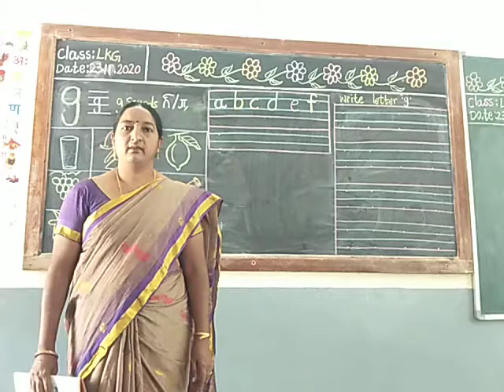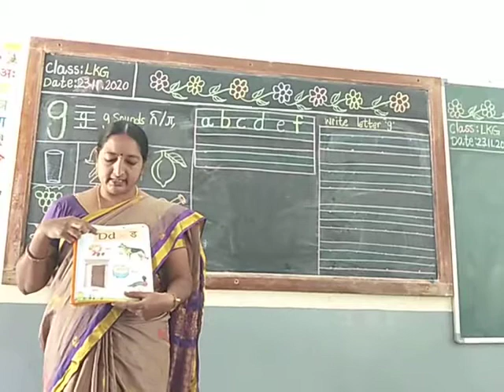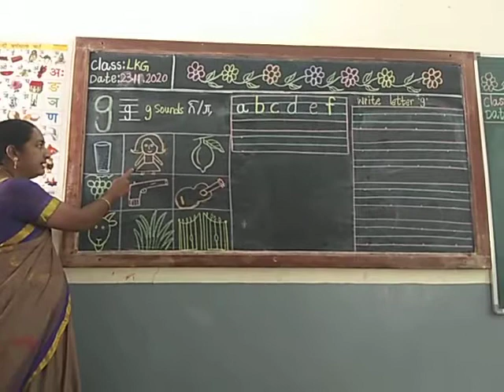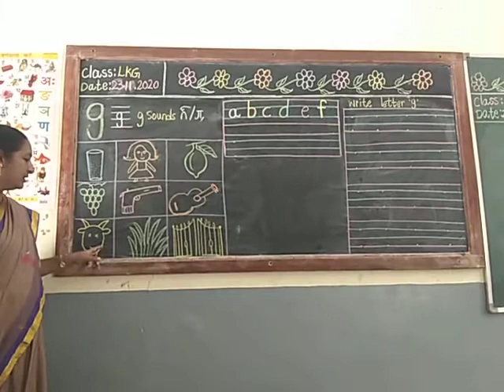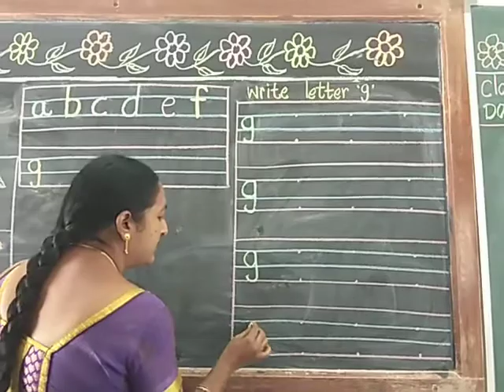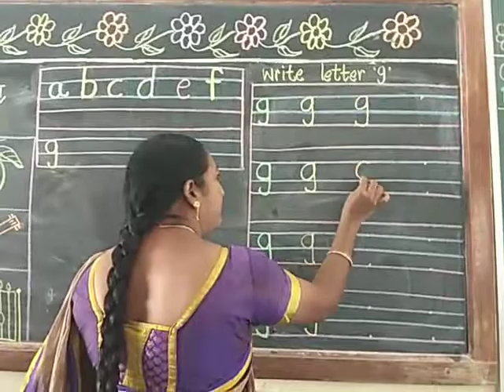Introduction of letter g for LKG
Introduction of letter g. Phonic sound of letter g. Reading the pictures related with letter g. Writing letter g